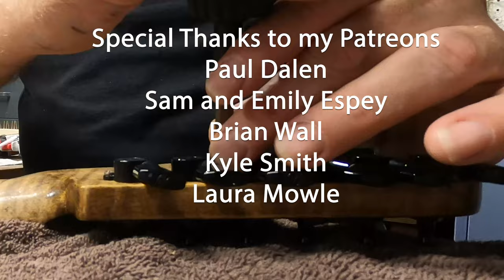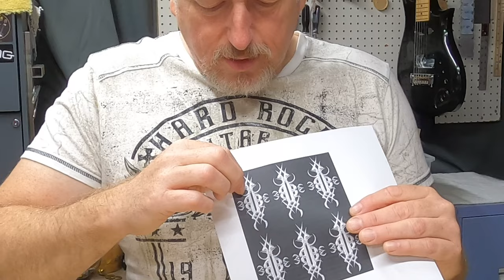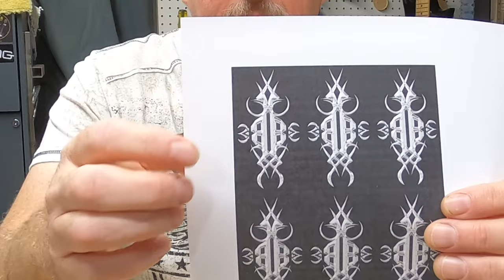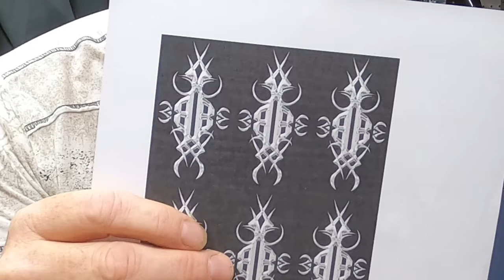Experimenting with EASY INLAY on my most complicated and detailed inlay I've ever done!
Current Bid                        $1250.00  (Paul Has the Bid)

HOW YOU CAN Help Send me with a load of Wheelchairs to Vietnam!

Current Bid is at $1250.00

Let's give this world something to smile about and fight for JOY! I have been building guitars for 12 years. Some of my guitars are played by professional musicians, including musicians who played with our Minnesota's Own Prince.

The more support, the more guitars to give away and I will film it for your pleasure! I've gotta pay for parts somehow :) The first guitar featured was in process prior to developing the idea and already has a destination, however my hope is to continue building guitars and giving them away to individuals who need a boost in life. This might not be the criteria for every guitar given away, but it will be for the majority. _____________________________________________________________________

How You Can Submit Your Guitar Build Story and Pictures: Please Send a guitar building story of 300 to 600 words and your pictures for consideration to be used on the Lets Build a Guitar Vlog!